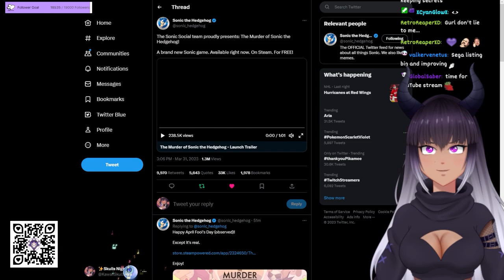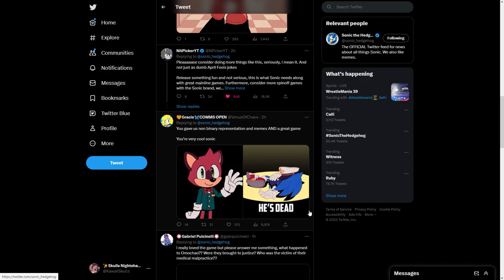The Murder of Sonic the Hedgehog - Visual Novel - Review | *SPOILERS* 【VTuber】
*WARNING: SPOILERS*
I did it, I beat the entire game & I KNOW Who Murdered Sonic the Hedgehog. 😱 I wanted to share my Final Thoughts about what I thought about the The Murder of Sonic the Hedgehog - Visual Novel after beating the game. Many have asked me if it was worth playing & I thought it would be fun to give you guys a short review style video instead of my scuffed gameplay where Sonic dies even more than intended. LOL

I hope you enjoy! Stay Comfy~!

🔴Schedule LIVE: Wednesday - Saturday Starting @ Noon EST